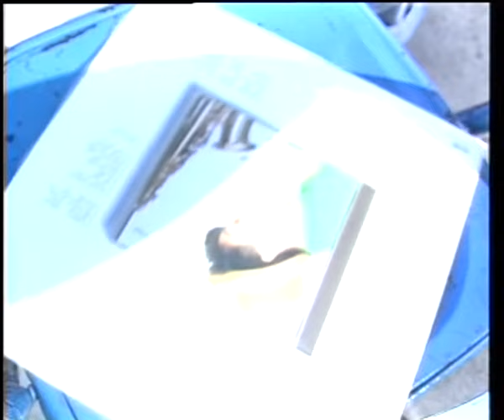ภูษิต ไล้ทอง, นรีกระจ่าง คันธมาส : ภาพลวงตา อัลบั้ม : ลูกลิงในหัวใจ [Official MV]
เพลง : ภาพลวงตา
ศิลปิน : ภูษิต ไล้ทอง,นรีกระจ่าง คันธมาส
อัลบั้ม : ลูกลิงในหัวใจ
มองเห็นเธอเพลินอยู่..กับใครนะใคร
เธอคล้ายมีใจเหลือเกิน
ใจฉันก็ยังอยากเชื่อใจในรักเรา
ไม่กล้าคิดว่าเธอแอบมีสองใจ

ใจหนึ่งก็ยังนึกอยู่
ไม่คิดเลยเธอจะทำฉันลง
กว่าจะรักกันมาตั้งนาน
กว่าจะรู้ใจนานกว่านั้น
ภาพที่เห็นเป็นภาพลวงตาหรือไร